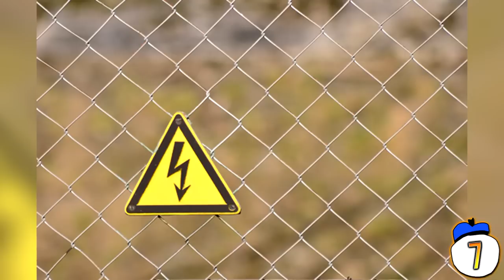15 Weirdest Ways People Have Died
From drowning at a pool party full of lifeguards to fatally tripping on your own beard, we count fifteen strange ways people have died